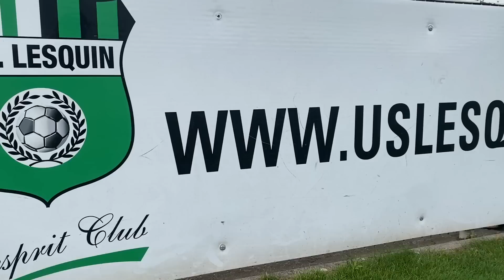ON CONCÈDE 2 PENALTYS EN 1 SEUL MATCH ULTRA SERRÉ !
Semaine assez divertissante entre les entrainements et l'anniversaire organisé par un joueur pro, mais taché par la petite galere en fin de semaine qui m'a empêché de jouer le match ce dimanche. Ce sera en tant que supporter que je participerai au match. On a concédé 2 pénaltys en 1 seul match qui en plus a été ultra serré !

Par un gardien, pour les gardiens. ⚽️🧤
BAW !